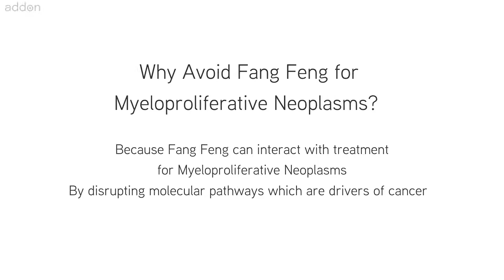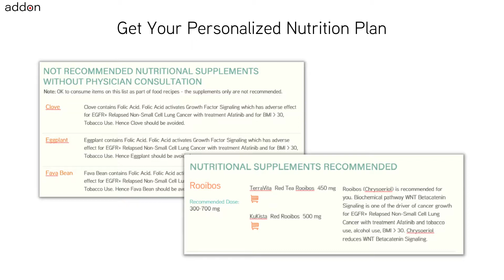For Which Cancer to Avoid taking Supplement Fang Feng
Nutritional supplements like Fang Feng have many health benefits and are being widely used by cancer patients and those at-genetic-risk of cancer. But, is it safe to take Fang Feng supplements for all types of cancer and without considering any ongoing treatments and other lifestyle conditions? A common belief but only a myth is that anything natural can only benefit me or do no harm. As one example, the use of grapefruit with certain medications is not recommended. Another example, the use of spinach with some blood thinning medications can cause adverse interactions and should be avoided. For cancer, nutrition which includes the food and natural supplements has been shown to influence outcomes. Hence a frequently asked question by cancer patients to dieticians and doctors is “What Should I eat and What Should I Avoid?”.

Taking nutritional Fang Feng supplements can benefit cancer patients with Smoldering Multiple Myeloma . But avoid Fang Feng supplements for Myeloproliferative Neoplasms. Similarly, taking nutritional supplement Fang Feng can benefit healthy individuals who are at genetic risk of cancer due to mutation of gene TP53. But avoid taking nutritional supplement Fang Feng when at genetic risk of cancer due to mutation of gene TERT.

The takeaway being – your individual context will influence your decision if nutritional supplement Fang Feng is safe or not. And also that this decision needs to be constantly revisited as conditions change. Conditions like cancer type, current ongoing treatments and supplements, age, gender, weight, height, lifestyle and any genetic mutations identified matter. So a legitimate question for you to ask for any recommendation of food and natural supplement is how it is related to your individual context